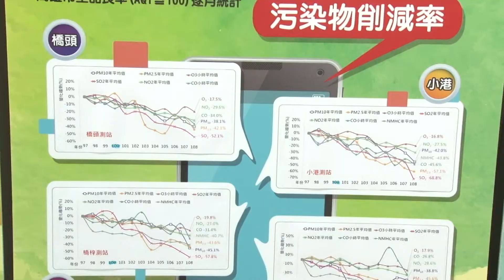1090304【港都新聞】 督促中鋼改善空污 環局盯儲存場工程